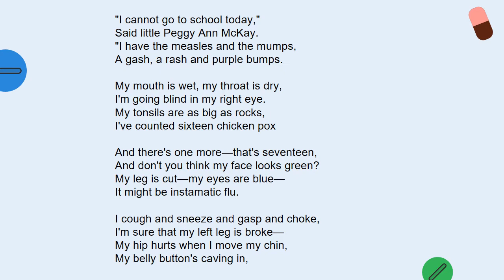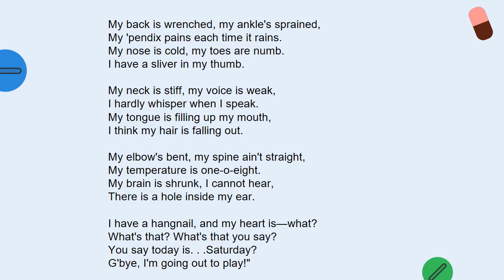Sick by Shel silverstein - poem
Recite and enjoy the poem with clear pronunciation.